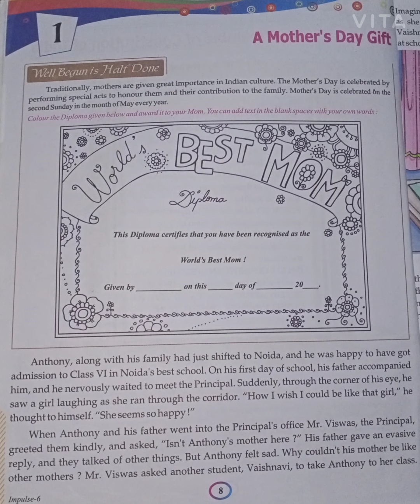English Class 6